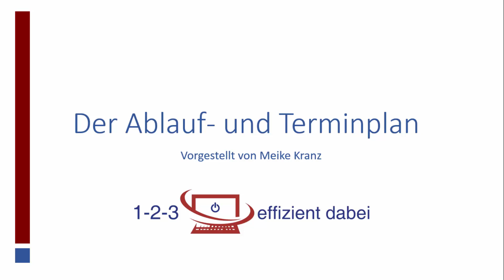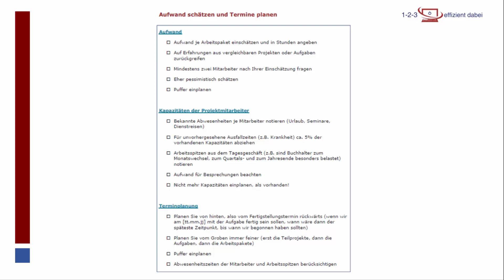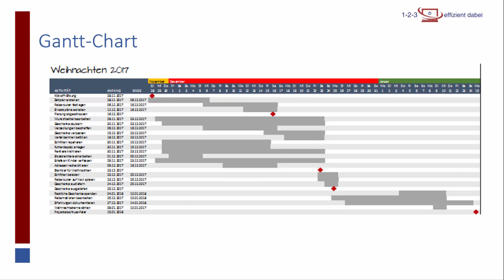Alle Jahre wieder - Der Ablauf- und Terminplan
In dieser Video-Serie erhalten Sie zahlreiche Tipps, wie Sie Projekte effizient managen. In diesem Teil erkläre ich am Beispiel von Weihnachten, wie Sie einen Ablauf- und Terminplan (Gantt-Chart) erstellen.